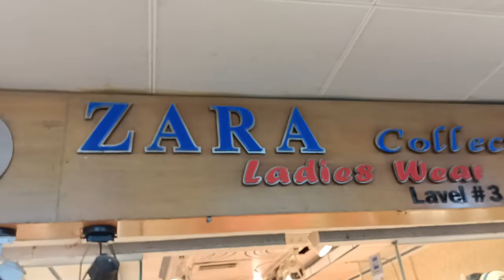ইমপোর্টেড ডিজাইনার গাউন কালেকশন# যারা কালেকশন ফরচুন শপিং মল#